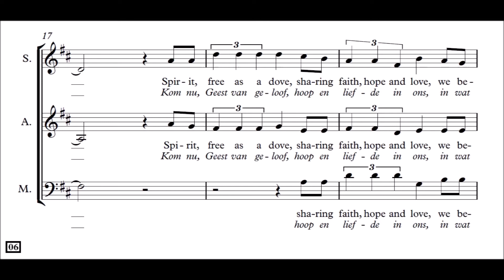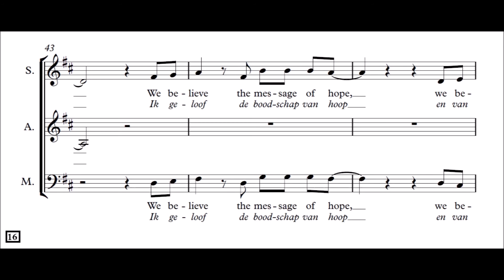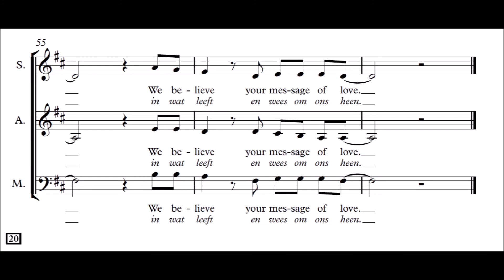Message to You - A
De muziek met alleen de altpartij erbij.